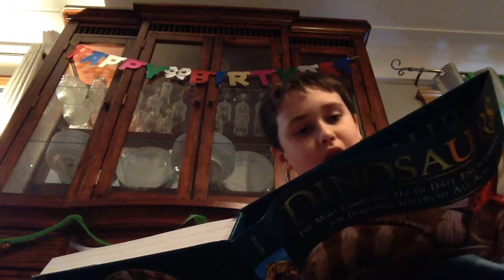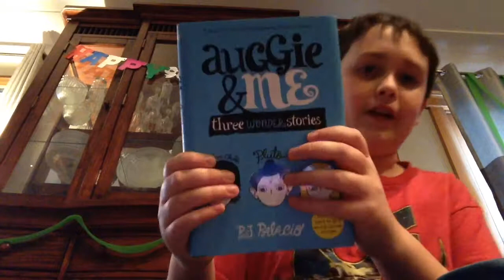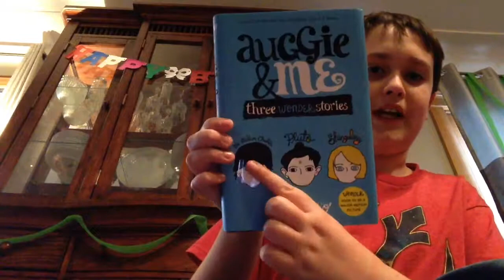Birthday Gift Unwrapping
This was for my birthday, and I will review everything shown in this video on the channel.
Episode 2